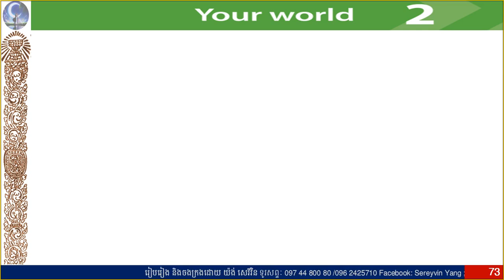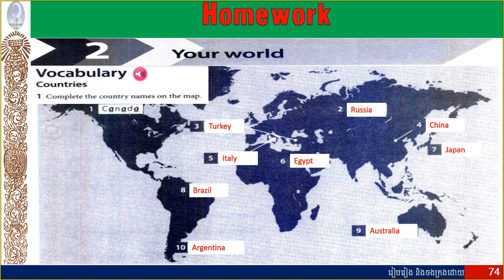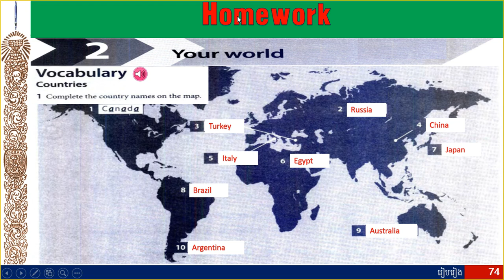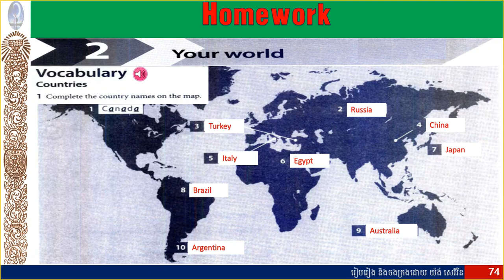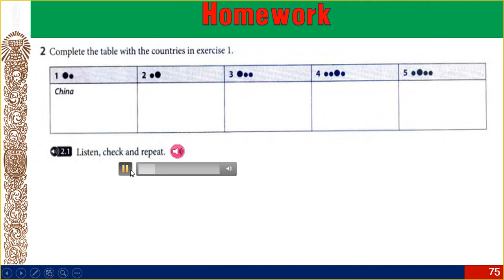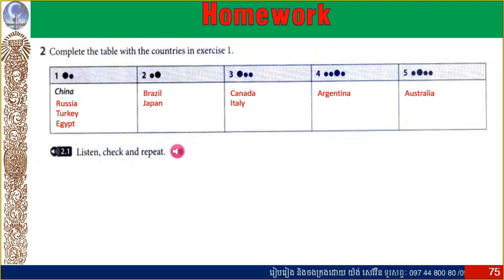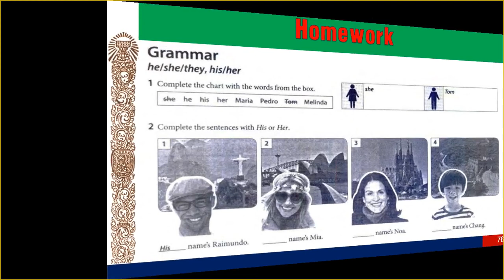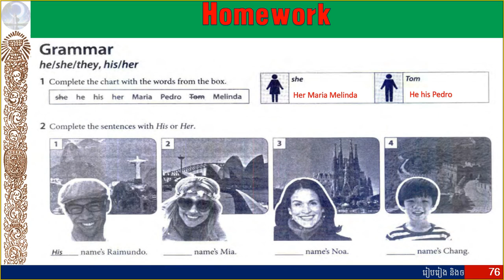29_ Headway Beginner 5th edition " Unit 2 Your World "